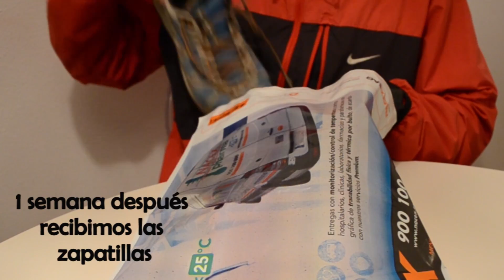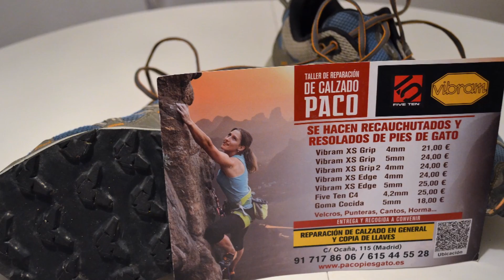CAMBIAR SUELA ZAPATILLA TRAIL (Resolado). Suela Vibram "Fast trail"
Cambiamos la suela de nuestra zapatilla de trail por la suela de Vibram "Fast trail". Pruebas y conclusiones finales.
Si quieres adquirir tu suela VIBRAM:
CALZADOS PACO

Mi Material deportivo
Adidas ultrbaoost
Pulsómetro m400
Pantalón corto asics
Gorra adidas running
Calcetines Joma
Cámara gopro hero session